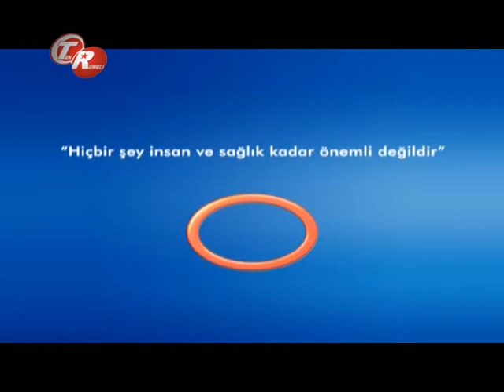Kolon Kanserinin Tedavileri Ve Korunma Yolları ?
Kolon Kanserinin Tedavileri Ve Korunma Yolları ? Avrasya Hospital Medikal Onkoloji ve Kemoterapi Uzmanı Doç. Dr. Mahmut İLHAN bilgilendiriyor.